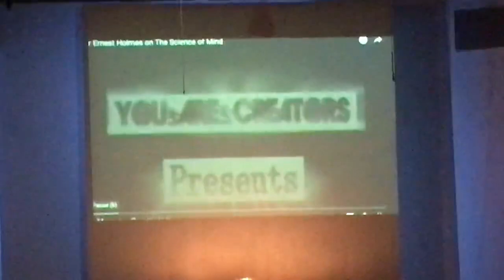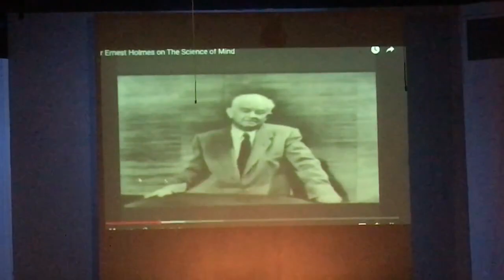What is Science of Mind?